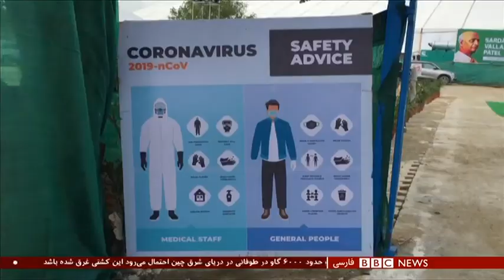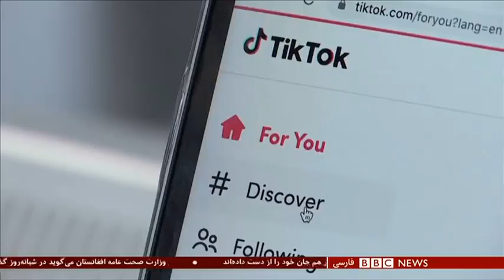اخبار ساعت شش عصر- پنج‌شنبه ۱۳ شهریور